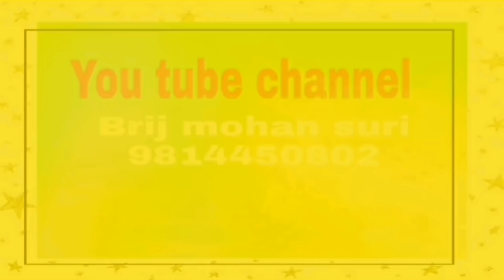29 अप्रैल उपाय साथ मे करें सूर्य ग्रहण से एक दिन पहले का उपाय धन की बारिश होगी